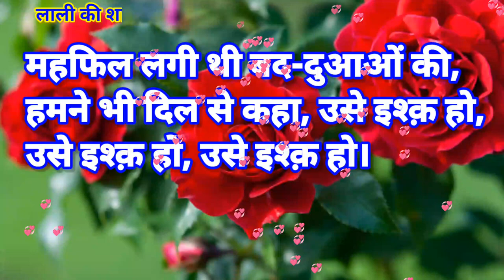Matka dil khush bye kisi se Tum pyar Dhoka mat milega bar bar mat karo dil khush bhai pyar Dhokha mi